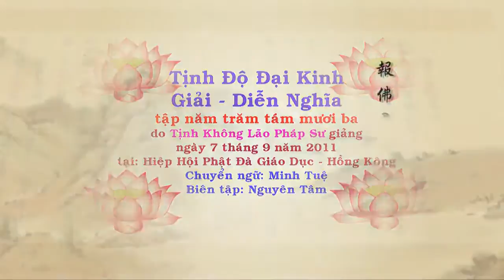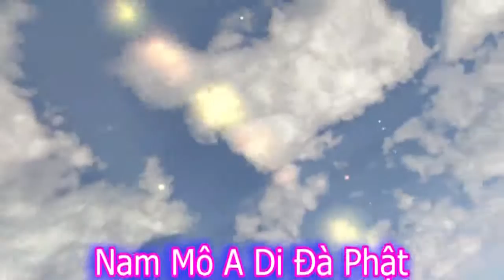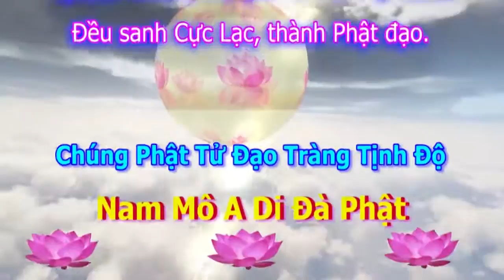Tịnh Độ Đại Kinh Giải Diễn Nghĩa, tập 583